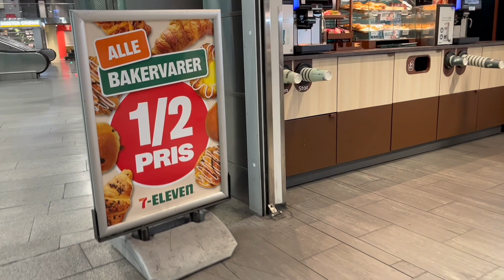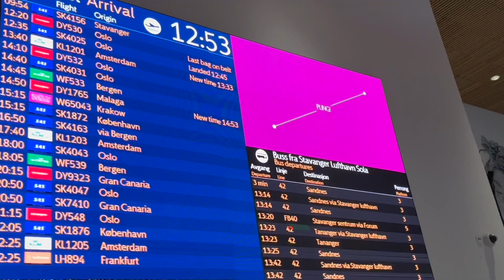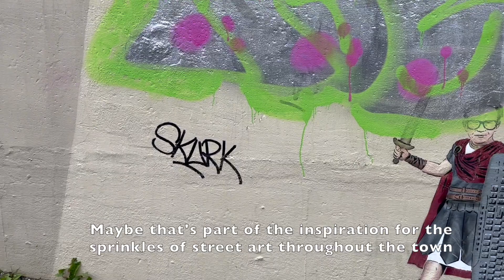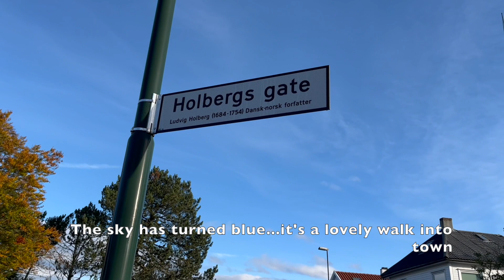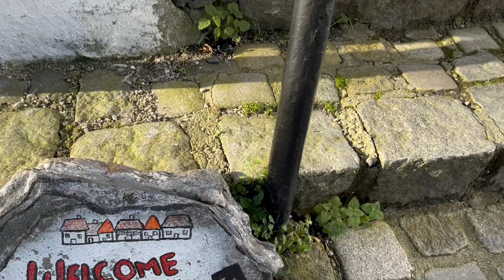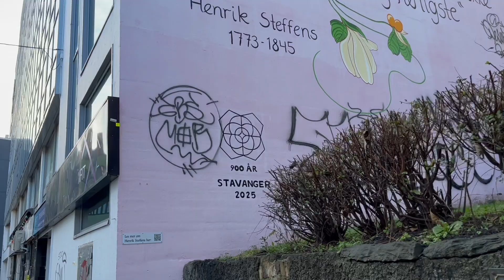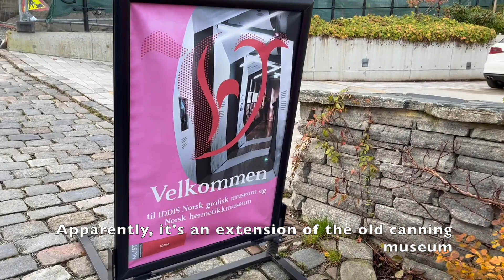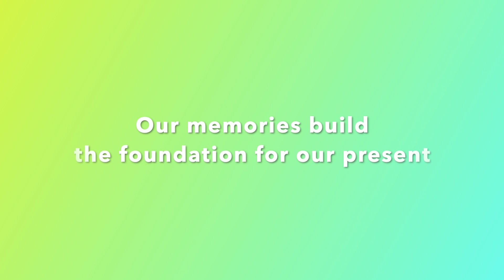Ep29 stavanger smiles! | journey down memory lane | nourishing friendships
I travel to SVG for a few days during fall break. I meet up with old friends and soak up old sights and memories. Ten years ago feels like yesterday.
Jun is now.

Dr. Steven Trip|Mark Goldenberg - JOEY RAMONE
Positive Fuse by French Fuse (YouTube):